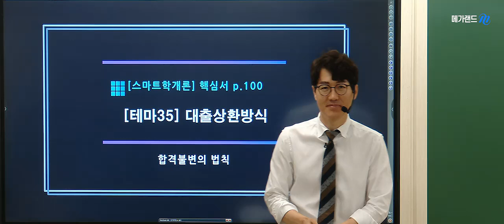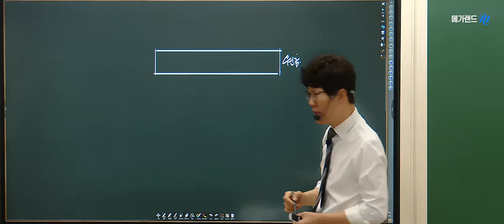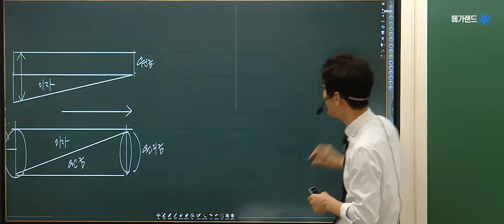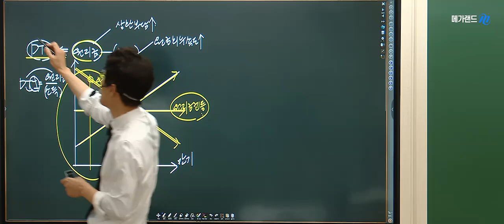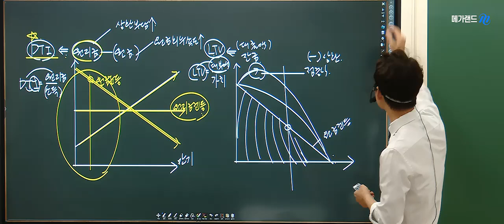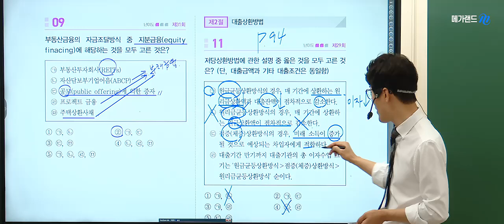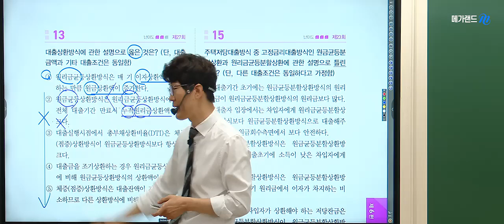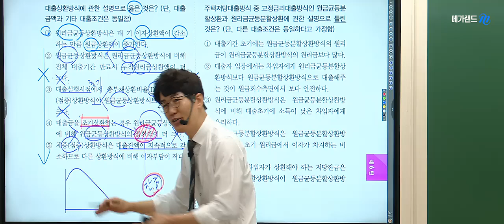[공인중개사학원 김포중앙]🌈학개론의 정석! 메가랜드 황재원 교수❤️기출분석-대출상환방식 🌈단원별 모의고사로 합격Go!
시작부터 황재원하라! 이보다 더 명확한 강의는 없다!
🌈제35회 합격전략은 황재원!
7월2일(화) 학개론 기출응용반 첫강의!